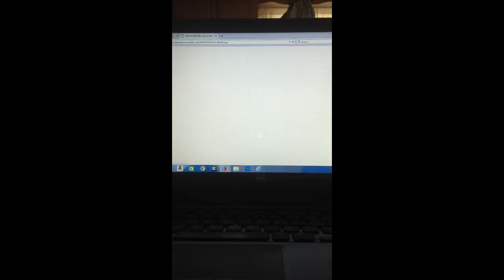Bloons tower defense